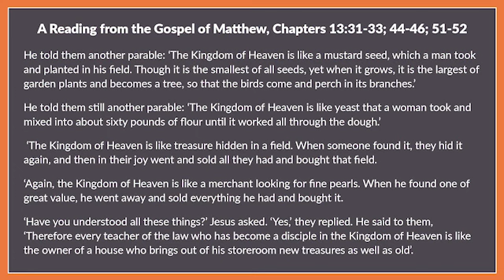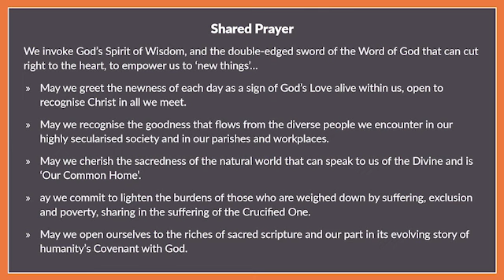The New and The Old Book Launch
Recording of the launch of the new book in Vaughan Publishing's Mission and Education Series, THE NEW AND THE OLD, CHRISTIAN COMMUNITIES RECONTEXTUALISE FAITH IN A CHANGE OF ERA by Jim and Therese D'Orsa.

The launch included a tribute to Therese D’Orsa who passed away on 7 May 2023.